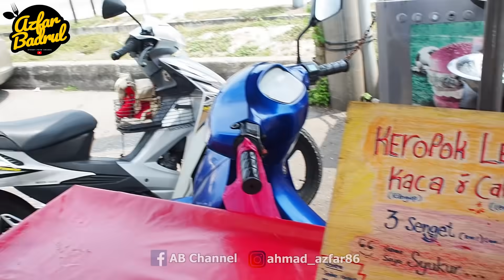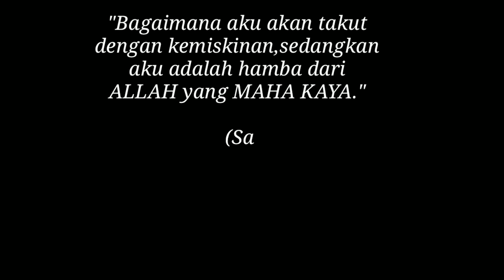TAK SALAH ORANG KITA JUMPA!!!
Music background : Sadness - AShamaluevMusic

Harga Keropok Lekor : 3keping RM1

Lokasi : Depan Maybank Station 18,
              Medan Stesen 19/9
               Station 18,31650 Ipoh Perak

Waktu Niaga : Isnin-Sabtu
                         9pagi-4petang

Untuk Tempahan : 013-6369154 (En Sabri)

PERINGATAN !!!
DILARANG SAMA SEKALI SEKIRANYA ANDA MENGUPLOAD VIDEO INI TANPA MENGKREDITKAN LINK DAN CHANNEL AZFAR BADRUL